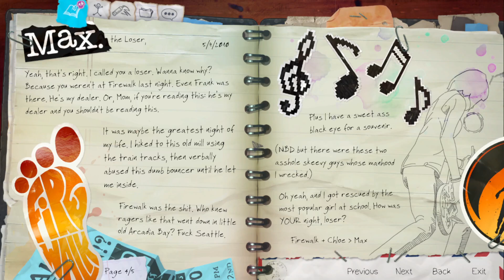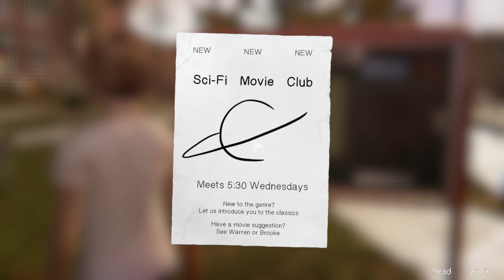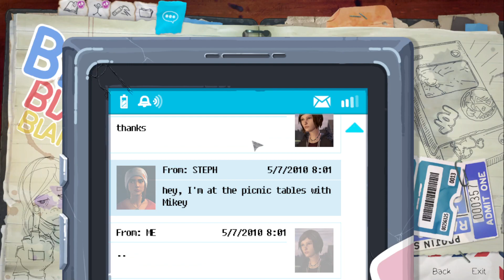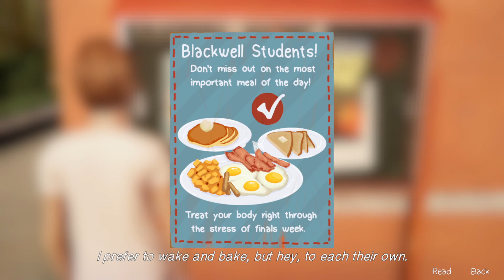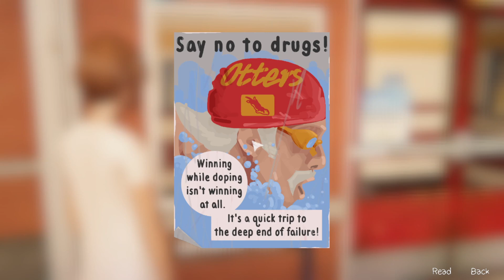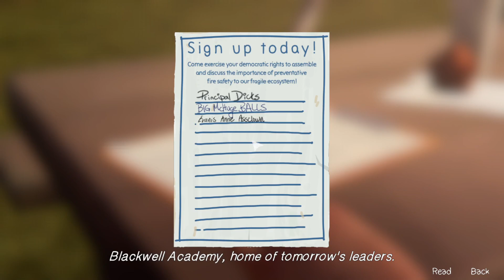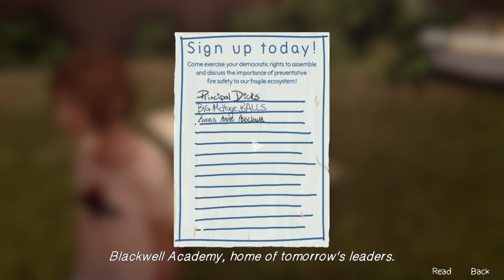Life Is Strange: Before the Storm Remastered Episode 1: Awake (part 1: Father-Daughter Bonding)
This episode, David's a douche, and Chloe's dreams don't end well.